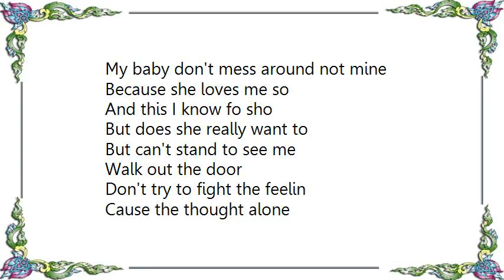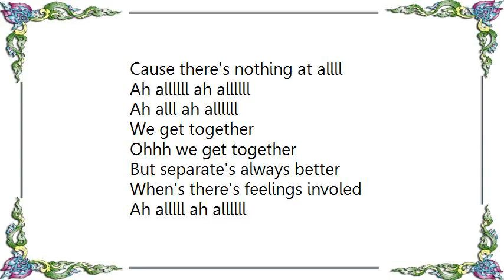Jones Jimmy - This Is for My Homies Lyrics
[Lyrics Jones Jimmy - This Is for My Homies]
My baby don't mess around not mine
Because she loves me so
And this I know fo sho
But does she really want to
But can't stand to see me
Walk out the door
Don't try to fight the feelin
Cause the thought alone
Is killin me right now
Thank god for mom and dad
For stickin together
Cause we don't know how

[Chorus:]
You think you got it
Ohhh you think you got it
But got it just don't get it
Cause there's nothing at allll
Ah allllll ah allllll
Ah alll ah allllll
We get together
Ohhh we get together
But separate's always better
When's there's feelings involed
Ah alllll ah allllll
Ah alllll ah allllll ya juelz in the house
Repeat Verse one
Juelz in the house (untill Fades)